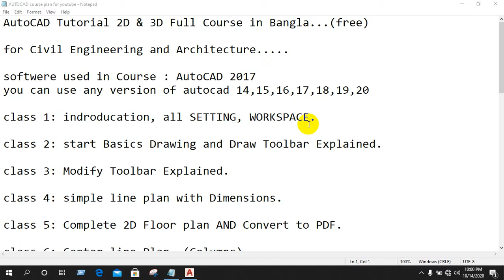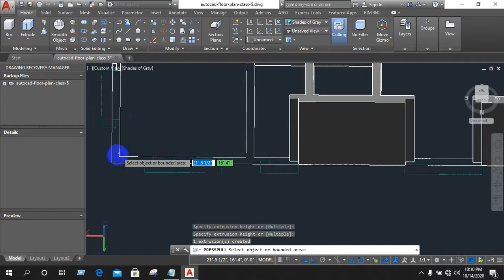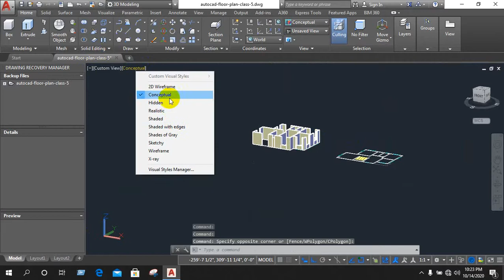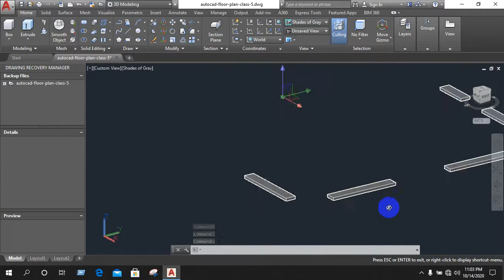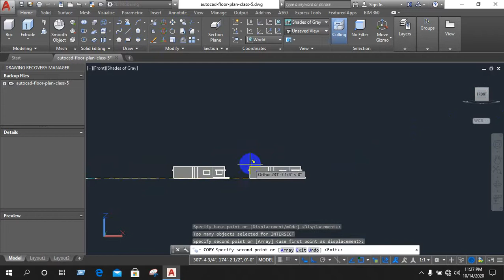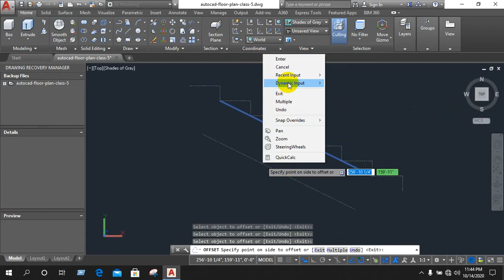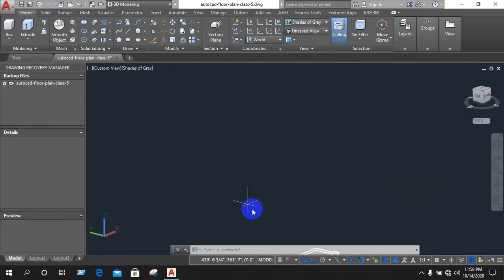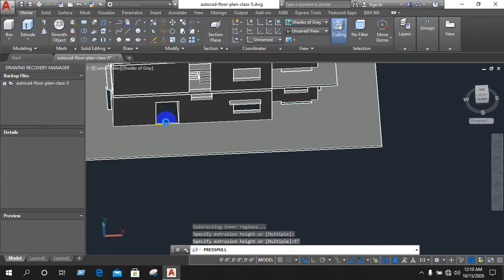AutoCAD 2D & 3D Bangla Tutorial for Beginners | Class 14 | Part-1 | Complete 3D Model Design in Cad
Hi Everyone , Welcome to the 14th class of Autocad 2D & 3D Bangla Tutorial Series. In this series We'll learn about autocad 2D and 3D Desgin. In this tutorial series we done 3 complete House design Projects.

In This tutorial some classes are divided by 2 part.

So, this is part 1. you will watch Class 14 ( part -01)
Lesson of this video  : Complete 3D Modeling and Complete 3D House  Design in Autocad.

if you need any tutorial video massage me on facebook. And If you face any problem about tutorials also massage me on Facebook.